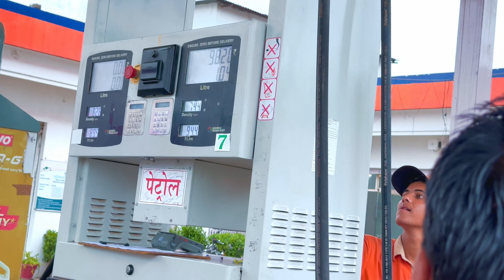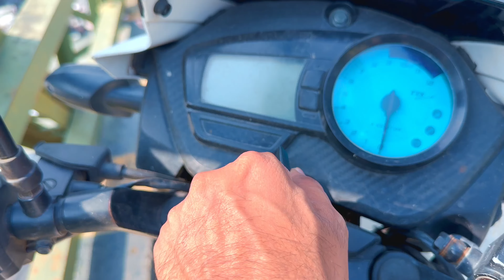Pahadi Maggi | यहाँ की मैगी का जवाब नहीं 🤗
Hi Guys
Welcome to my  new vlog
I am Mohammad Arif
Guys If you are looking for a place to enjoy delicious maggie, lemon tea, ande wala burger, and other snacks in the lap of nature, then Deepu Da Maggi Point in Haldwani is the best place for you. Located in Ranibagh, this maggi point offers a scenic view of the mountains and a cozy atmosphere to relax with your friends.